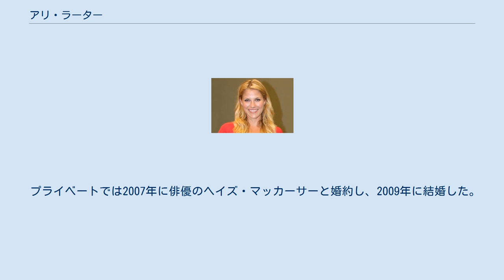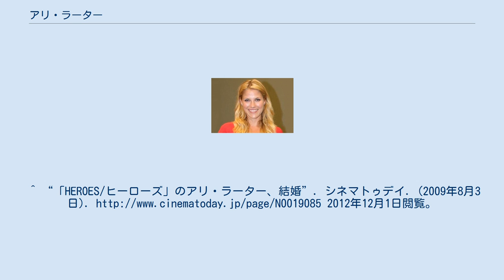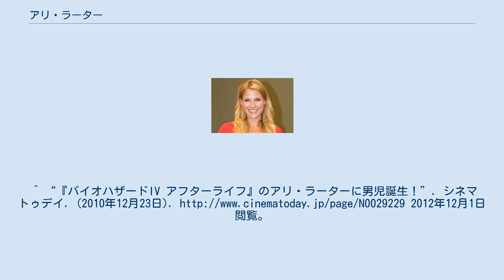アリ・ラーター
アリ・ラーター（Ali Larter、1976年2月28日 - ）はアメリカ合衆国ニュージャージー州出身の女優。
スリーサイズはB87.W59.H85。
 13歳からモデルとして活躍、17歳のときには日本にも滞在している。
ロサンゼルスで演技を学び、『シカゴ・ホープ』や『ドーソンズ・クリーク』などの人気テレビシリーズに出演した。
その後『HEROES』で有名になり、映画『バイオハザード』シリーズでは美貌の女戦士クレア・レッドフィールドに抜擢される。
 プライベートでは2007年に俳優のヘイズ・マッカーサーと婚約し、2009年に結婚した。
2010年には男児が生まれている。
 ^ “Ali Larter Talks Heroes Season 2”. craveonline.com. 2007年8月27日閲覧。
^ Chiu, Alex (2007年12月17日). “Heroes Star Ali Larter Gets Engaged”. People. 2007年12月18日閲覧。
^ “「HEROES/ヒーローズ」のアリ・ラーター、結婚”. シネマトゥデイ. (2009年8月3日). 2012年12月1日閲覧。
^ “『バイオハザードIV アフターライフ』のアリ・ラーターに男児誕生！シネマトゥデイ. (2010年12月23日). 2012年12月1日閲覧。